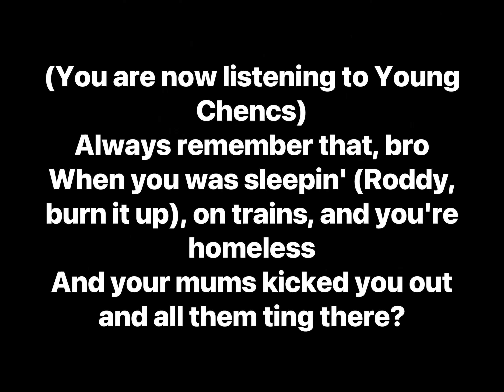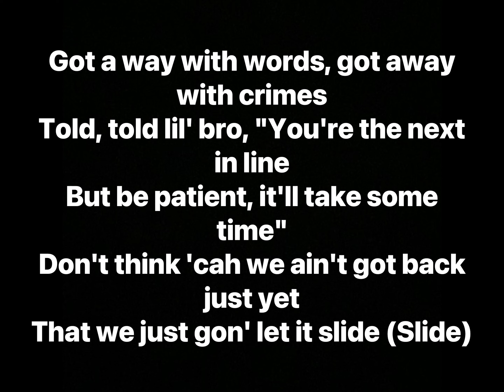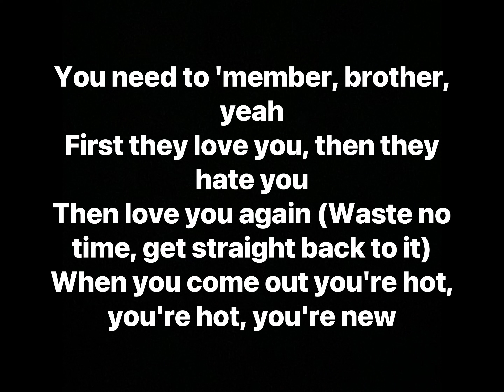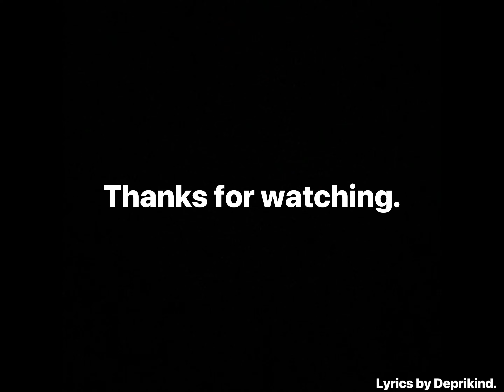Central Cee - Straight Back to It (Lyrics)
Artist: Central Cee
Album: 23

Track Info: “Straight Back To It” is the second cut from Central Cee’s sophomore mixtape 23. With added voice notes from Young Adz, Cench speaks on the love he has for the hustle, the motivation he has to stay atop of the UK Rap scene and the levels he sets himself above other rappers in the scene.

Producer: Roddy Beatz, Young Chencs
Writers: Central Cee, Roddy Beatz, Young Chencs
Mixing Engineer: Sean D
Mastering Engineer: Sean D
Additional Vocals: Young Adz
Assistant Engineer: Ferrenzo
Performance Rights: BMI, PRS
Publisher: Warner/Chappell, Promised Land Music, PolyGram
Licensing: Warner Music Group, Universal Music Publishing Group, LatinAutorPerf, Polaris Hub AB, UMPI, BMI, SOLAR Music Rights Management, CMRRA, LatinAutor, LatinAutor - UMPG, UBEM, LatinAutor - Sony/ATV
Label: Live Yours, Warner Music Group

(Mastered at: Signature Studios)

(Mixed at: Signature Studios)